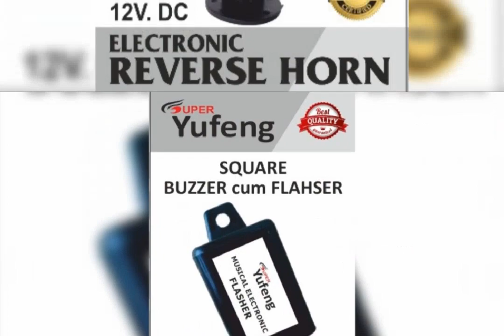18 October 2023